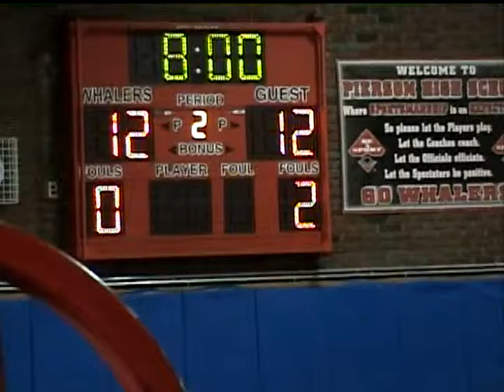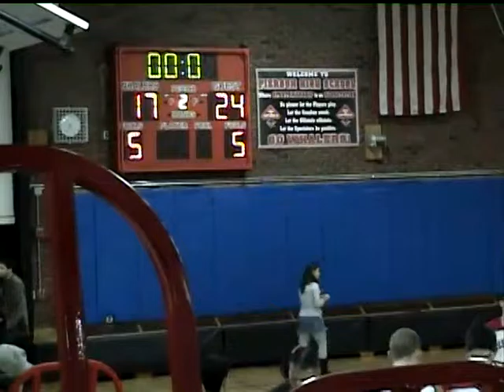Boys' Basketball @ Pierson (2007)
1/26/2007
The Bears top the Whalers 65-36.